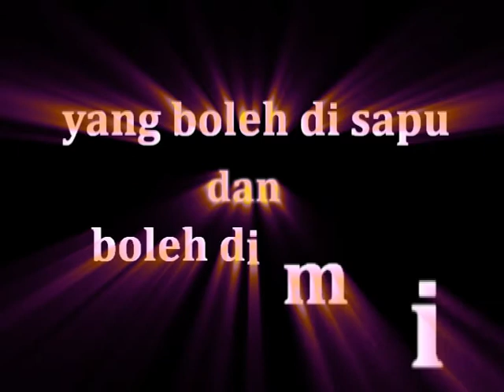Panacea Launching Ceremony